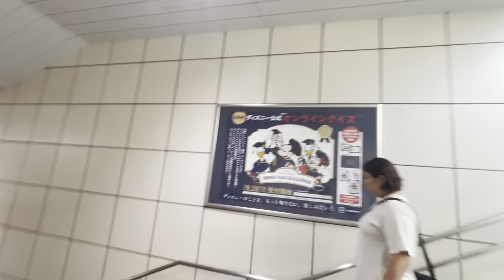Nerima to nakano to disney land ( walking , bus, train)solid experience sa japan, PART 1